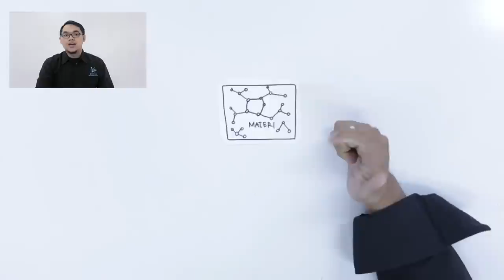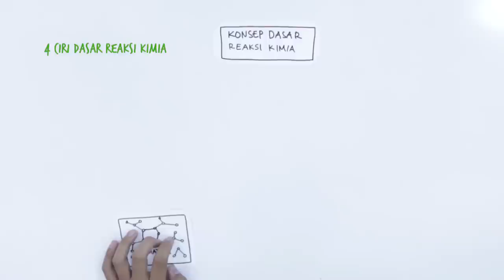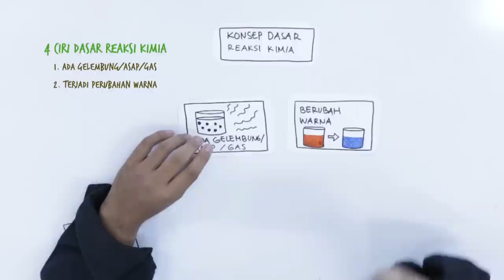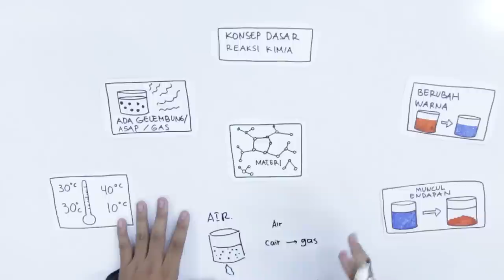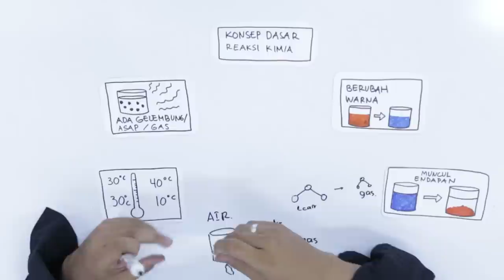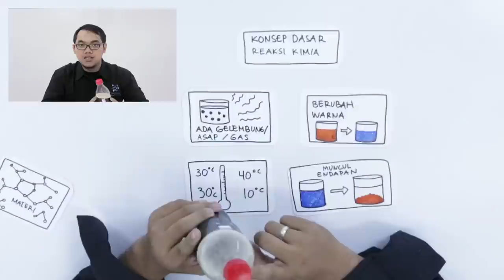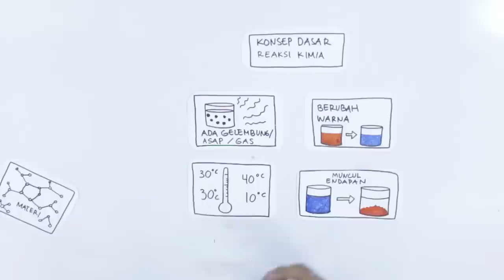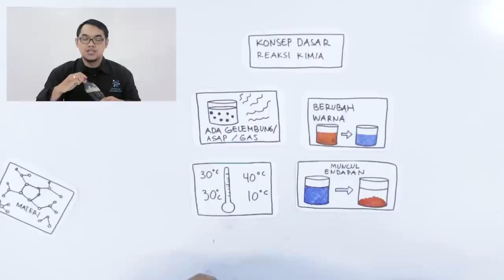SMA Kimia - Konsep Dasar Reaksi Kimia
Belajar mengenai konsep-konsep dasar dari reaksi kimia

Bersama mas Anggayudha